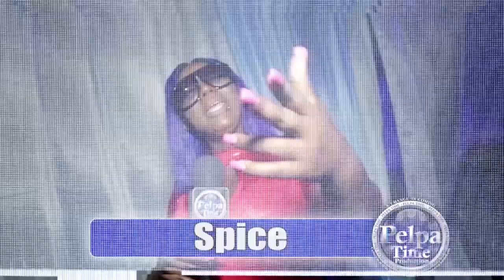RIC ROSS will be performing live on the SANDZ VACAE WEEKEND in OCHI RIOS VACAE LAUNC